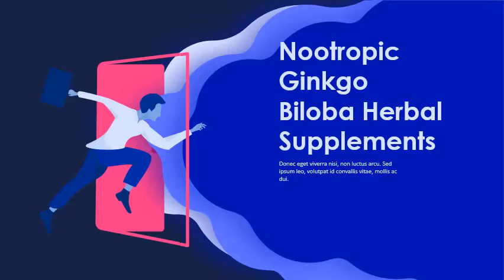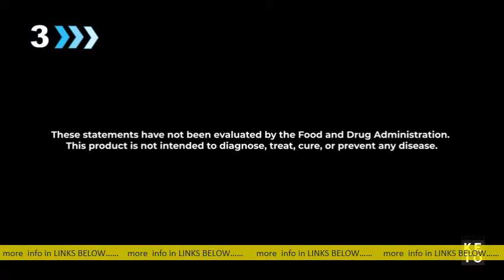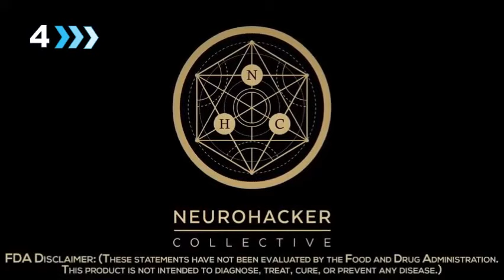Most Wanted Nootropic Ginkgo Biloba Herbal Supplements You Can Access Online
Amazon Best Sellers: Best Ginkgo Biloba Herbal Supplements amazon zgbs hpc amazon zgbs hpcBest Sellers in Ginkgo Biloba Herbal Supplements. #1. Brain Supplement Nootropics Booster - Enhance Focus. People also askWhich ginkgo biloba supplement is the best? Is it safe to take ginkgo biloba everyday? What is the herb ginkgo biloba good for? Is Ginkgo biloba a Nootropic? Feedback All Natural Ginkgo Biloba Leaf Extract. Amazon amazon Natural-Ginkgo-Biloba-Extract-Su. amazon Natural-Ginkgo-Biloba-Extract-Su. Buy All Natural Ginkgo Biloba Leaf Extract Supplement - 120 Mg Nootropic for Brain Health and Memory Support. Herb Promotes flow for Smart Focus,Ginkgo Biloba: Risks and Benefits - Control org s ginkgo-biloba-risks-benefit. org s ginkgo-biloba-risks-benefit. Everyone wants to maintain memory and brain sharpness as they age, so there is strong interest in Ginkgo biloba as a supplement to prevent mental decline associated with both normal aging and dementia. Ginkgo biloba is an herbal supplement made from the leaves of the Ginkgo tree, also known as the maidenhair tree. Ginkgo Biloba Supplement Information From WebMD webmd Reference webmd ReferenceOct 5 — Assessment: Could Supplements Help You? Supplements and Herbs for Weight Loss; s vs. Supplements; The Truth Behind the Top 10. Missing: Nootropic ‎| Must include: Nootropic GINKGO: Ove iew, Uses, Side Effects, Precautions. WebMD webmd vitamins ingre ntmono-333 webmd vitamins ingre ntmono-333This may be because this herb has been around for so long. Ginkgo biloba is one of the longest living tree species in the world. Ginkgo trees can live as long as a. The 14 Best Nootropics and Smart s Reviewed - Healthline healthline nutrition nootropics healthline nutrition nootropicsJun 25 — Ginkgo Biloba It's an incredibly popular supplement that many people take to boost their brain power, and it's available in stores and online. It's thought to work by increasing flow to the brain and is claimed to improve brain functions like focus and memory ( 53 ) The 10 Best Nootropic Supplements to Boost Brain Power healthline nutrition best-nootropic-brain-. healthline nutrition best-nootropic-brain-. Nov 26 — Ginkgo Biloba It's an incredibly popular supplement that many people take to boost their brain power, and it's available in stores and online. It's thought to work by increasing flow to the brain and is claimed to improve brain functions like focus and memory ( 53 ) Brain Ageing, Cognition and t: A Review of the Emerging. ncbi. nlm. nih. gov pmc s PMC6971896 ncbi. nlm. nih. gov pmc s PMC6971896by AY Onaolapo 2019 Cited by 1 — Nootropic s can enhance cognition through their effects on the brain. There are reports that ginkgo biloba is a widely consumed herbal supplement for the. Nootropic Brain Supplement with Ginko Biloba - Natural Brain. walmart Calming Supplements walmart Calming SupplementsFree 2-day shipping. Buy Nootropic Brain Supplement with Ginko Biloba - Natural Brain Booster, Focus Supplement, and Memory Supplement for Brain with. Ginkgo Biloba – Nootropics Expertnootropic pert ginkgo-bilobanootropic pert ginkgo-bilobaApr 26 — Gingko biloba has been used for medicine in China for several. either no tary supplement or 120 mg of Ginkgo Biloba extract daily for 4, 6,‎How does Ginkgo Biloba.